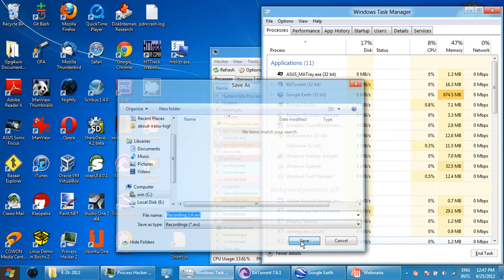HD10 - Recording_LA.avi